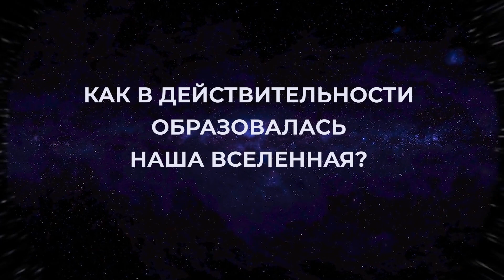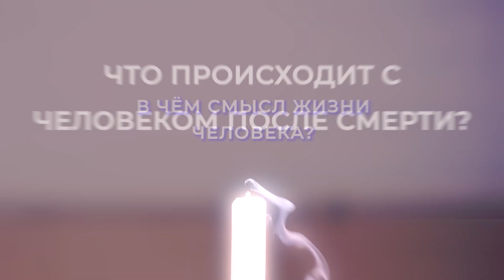Книга «АллатРа». В ней ты найдёшь ответы на свои внутренние вопросы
Книга Анастасии Новых «АллатРа» беседует с каждым о его самом глубинном. Отвечает на все волнующие и сокровенные вопросы человека, которые он часто не решается обсуждать даже с близкими людьми. Книга «АллатРа» содержит в себе исконное Знание о мире, обществе и человеке, утоляет жажду поиска смысла жизни и даёт основные ключи к понимаю процессов видимого и невидимого мира.
Впервые книга издана на русском языке в Киеве 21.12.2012г. и с того времени переводилась на другие языки мира исключительно самими читателями по их собственной инициативе.
Читателями книг Анастасии Новых образовано Международное общественное движение «АЛЛАТРА», основной задачей которого является создание условий для построения мирным путём созидательного общества на всей планете.